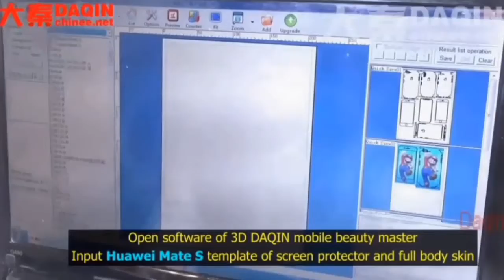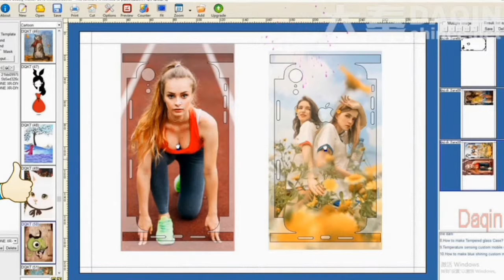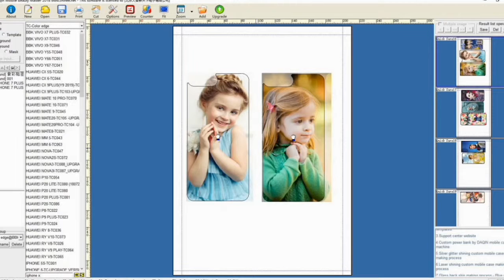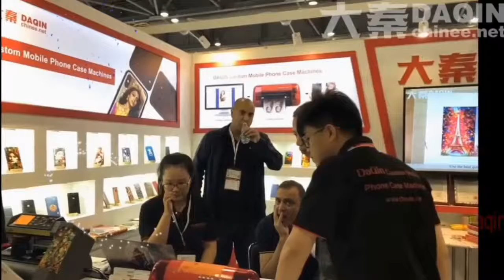Yemen small kiosk business ideas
Yemen small kiosk business ideas Small mall kiosk business idea / plan / project of on-demand making and selling custom clear / transparent full body protection film for every mobile phone. You can open a small mall kiosk all by yourself in your city. It is a profitable business with low investment.
Mall Kiosk Business idea of open a store in the shopping mall for mobile protection film business. Daqin help you start your own small business of phone protective film for all mobile phones. The software of 3D Daqin mobile beauty master contains over 5,000 mobile phone templates. The user can select mobile brand and model for cutting process. Once click cut on the software, the cutting machine will start the cutting process. Only need 10 seconds to finish the cutting process.
You can buy machine from Daqin, and start your own shopping mall kiosk business. It is an easy operate project to run in the mall. No need any experience in this field, anyone can start this business easily.

Start your own small mall kiosk business with this Daqin small machine easily.

Start your own mall kiosk business with low investment project of making and selling custom full body protection film for any brand and model of mobile phone, such as Xiaomi, Huawei, Coolpad, Lenovo, Smartisan, HTC, Nubia, ZTE, Samsung, Vivo, OPPO...etc.
Open a kiosk by yourself and earn money fast. Low risk and no worry about the inventory problem.